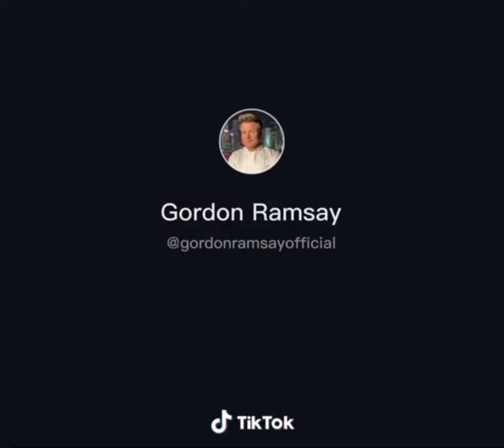Gordon Ramsay TikTok compilation